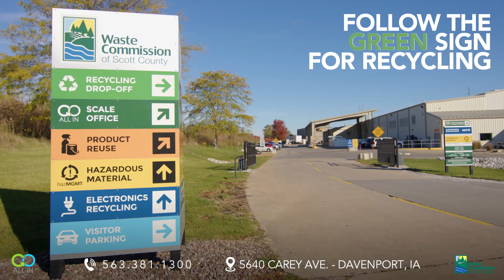Scott Area Recycling Center Drop-Off Recycling Guide for Residents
Enjoy this step-by-step guide for residents about how to recycle at the Waste Commission of Scott County's various drop-off locations including:
- Centennial Park Drop Off: 202 S Marquette St, Davenport. Open 24/7
- West Lake Park: Gate 2, County Rd Y48. Open Park Hours
- Scott County Park: 1/2 Mile East of Main Park Entrance. Open Park Hours
- Pleasant Valley Site at Republic Services: 1 mile East of Arconic, off Hwy 67. Open 7am to 5:30pm weekdays, 7am-noon Saturdays
- Scott Area Recycling Center: 5640 Carey Ave, Davenport. Open 24/7
- Scott Area Landfill: 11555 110th Ave, Davenport. Open 7am-3:30pm weekdays and 8am-11:30am Saturdays.

The Waste Commission of Scott County is a 28E, inter-governmental agency established in 1972 and reorganized in 1990. Our members include 17 communities and Scott County. The Commission, headquartered in Buffalo, Iowa, has planned, sited, built, and operates Scott Area Landfill, Scott Area Recycling Center, Household Hazardous Material Facility, and Electronics Recovery Center.